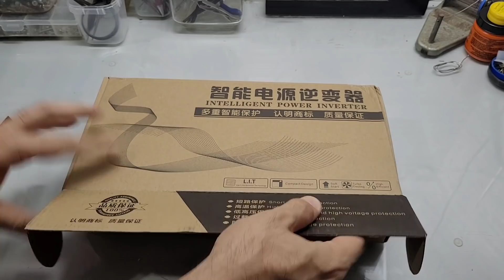Inversor JINSI 3000W o Baratinho Chinês puxa uma Casa - Unboxing - Review - Energia Solar Off Grid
JINSI Linha de inversores CHNÊS vendidos a partir de R$189,00 , baixo custo, onda senoidal pura veja e em breve testaremos aqui no canal LINK PARA COMPRA - OffGrid EnergiaSolar JinSi - Jin SI
VEJA AGORA: Onde compro todos meus equipamentos e ferramentas com desconto:

4000/8000w LVYUAN 220v - Estoque BRASIL
4000/8000w LVYUAN 110v - Estoque BRASIL